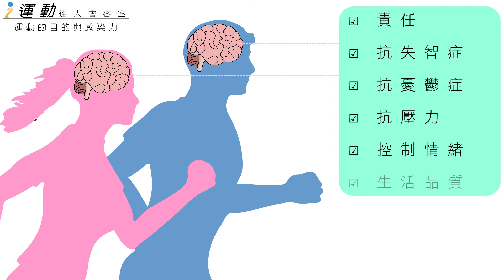i運動LINE｜運動感染力